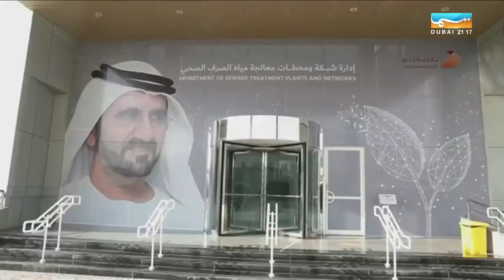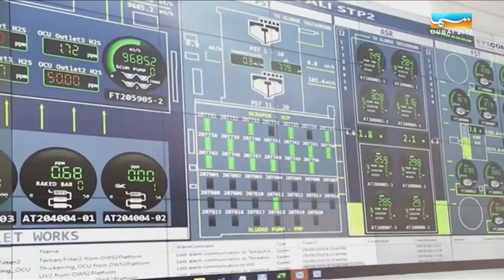مساء دبي | لقاء مع محمد الريس، مدير إدارة شبكة ومحطات معالجة مياه الصرف الصحي ببلدية دبي